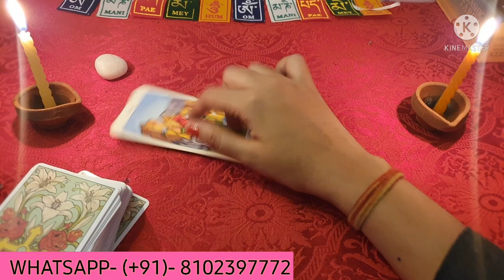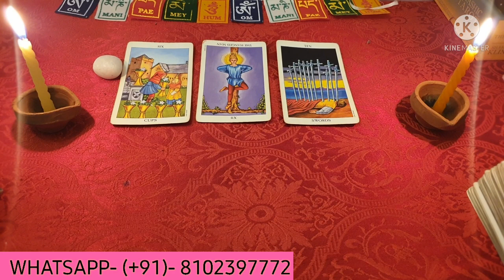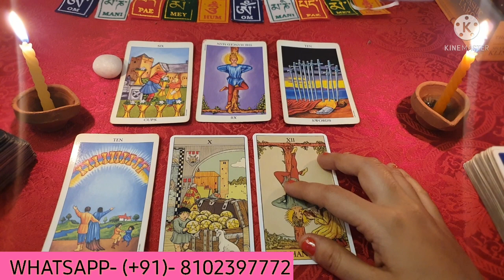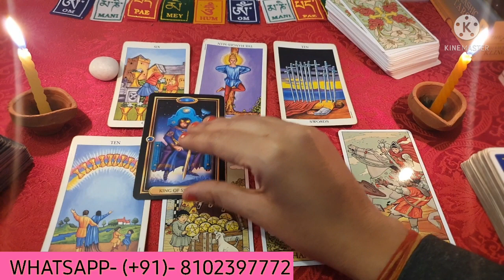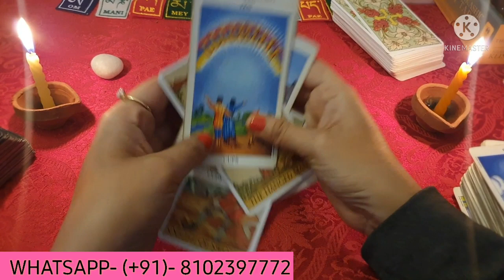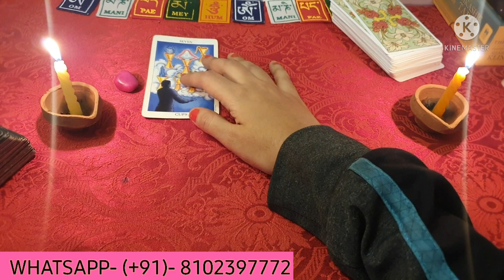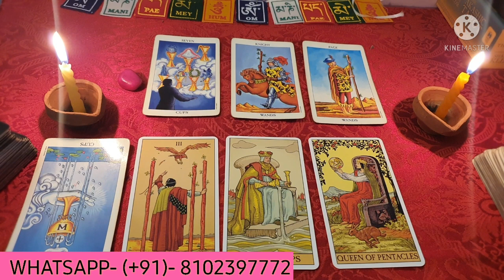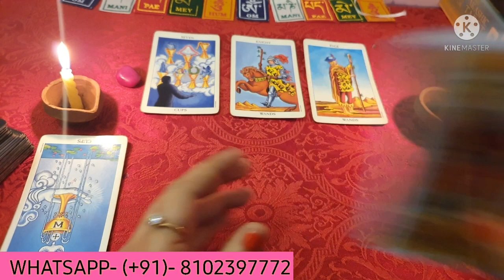THIRD PARTY AUR APKE PARTNER KE BEECH KYA CHAL RAHA HAI? TAROT CARD READING IN HINDI. PICK A CARD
PILE 1- 01:30
PILE 2- 11:45